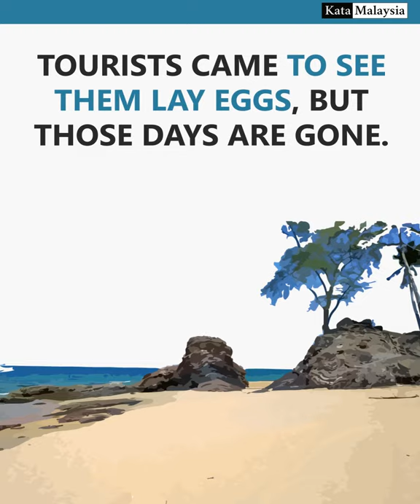Have We Failed the Leatherbacks?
Malaysia used to be the destination for Leatherback turtles to lay their eggs, but our shores now are no longer safe for them to do so. Why?